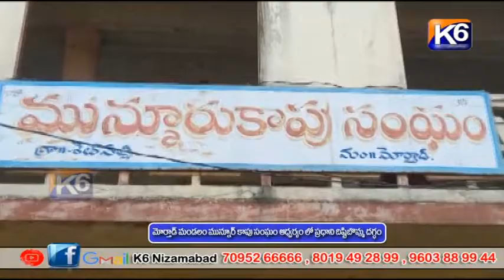మోర్తాడ్ మండలం మున్నూరు కాపు సంఘం ఆధ్వర్యంలో ప్రధాని దిష్టిబొమ్మ దగ్ధం || K6 NEWS 10-11-2022